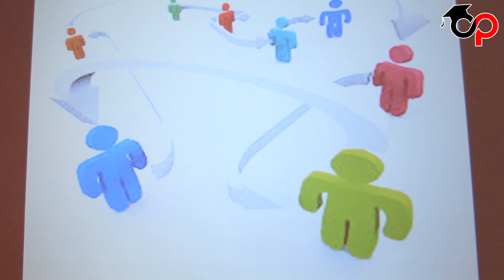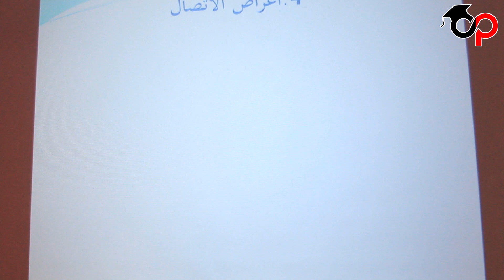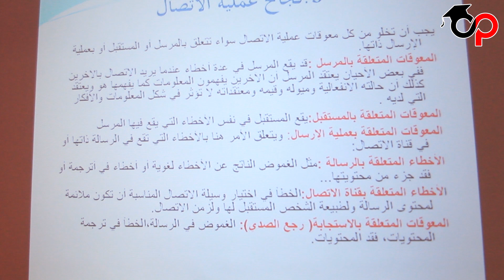Cours économie N°01 - 3ème année secondaire / 3ème trimestre